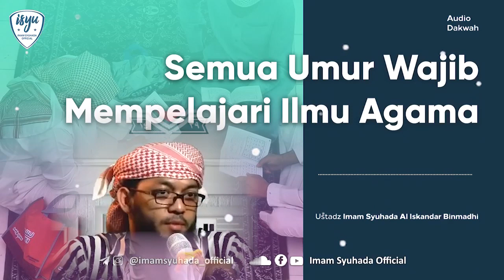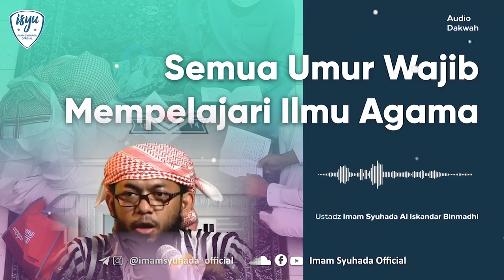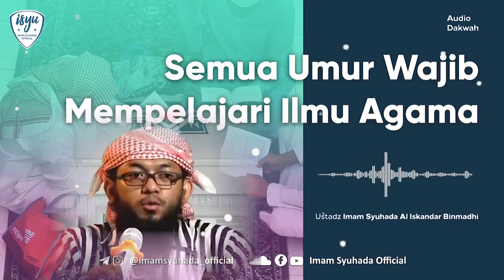semua umur wajib mempelajari ilmu agama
dava